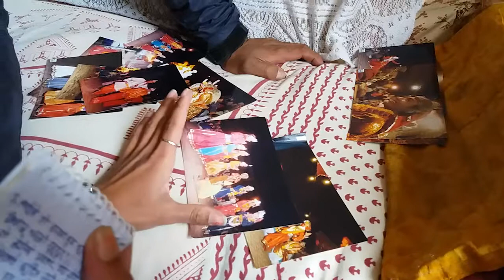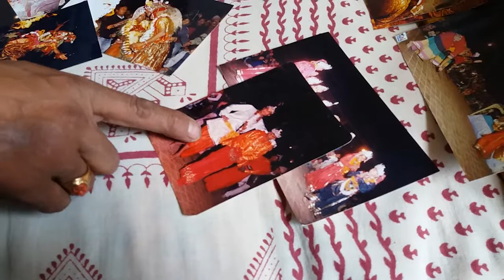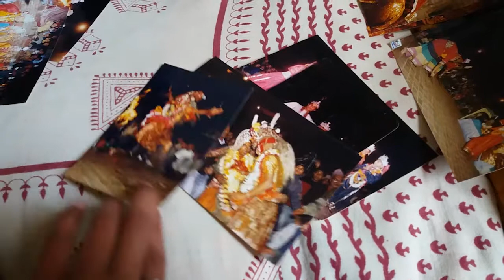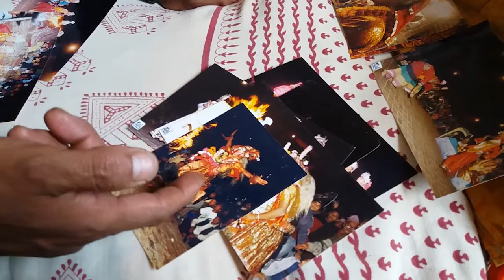Nepal Oral History: Traditional Tantric dance - Kattik nach in Patan Lalitpur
Interviewee: Bhakta Prasad Shakya
Interviewer: Sarala Maharjan, Sabita Kumari Sah
Place: Mangalbazar, Patan, Lalitpur, Nepal
Date: March 2017